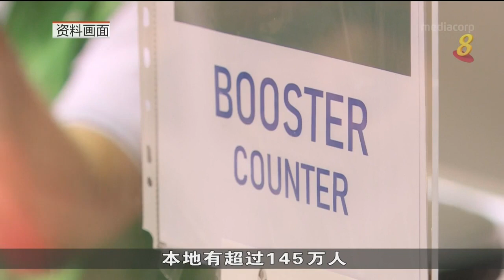我国接种逾1000万剂mRNA疫苗 四人打追加剂后出现心肌炎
卫生科学局说，截至11月30日，全国一共施打了1063万零775剂辉瑞和莫德纳这两款mRNA疫苗，当中有1万4192起疑似不良反应报告（或占疫苗接种总数量0.13%），当中有701起属于严重不良反应报告。